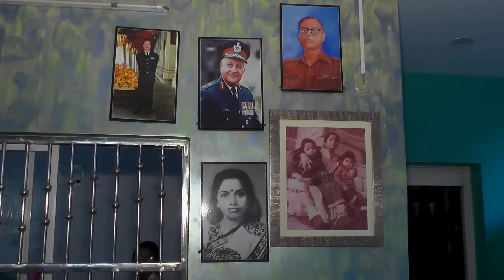MIM MEETING @ Madanapet/ Corporators Felictated